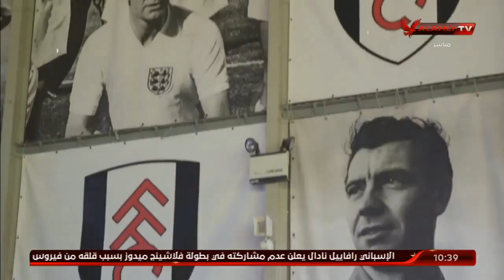فولهام يعود للبريميرليج من جديد | البيت الكبير